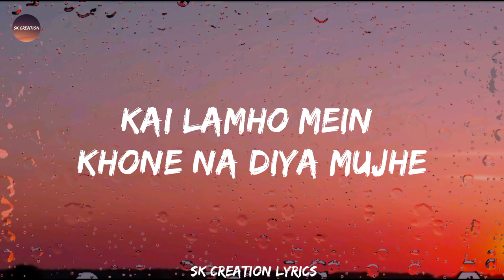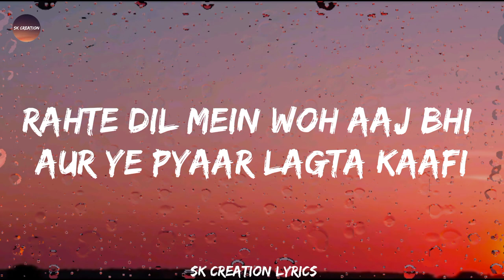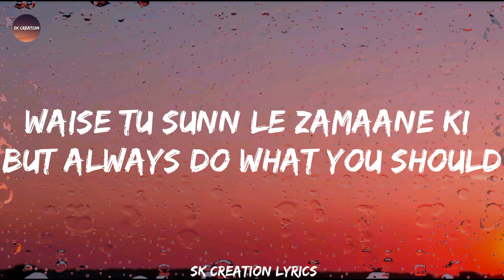Waqt_-_J_Trix__X__Subspace______Lyrics_(128k)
Credit -

Rap - J Trix
Audio & Video - K City Studios

waqt lyrics song
waqt lyrics
lyrics waqt ka ye parinda
waqt lyrics
waqt jokhay lyrics
waqt ki baatein lyrics
waqt ki baatein lyrics status
sahar ka waqt lyrics
waqt sambalpuri song lyrics
waqt ki baatein lyrics black screen
waqt song lyrics
waqt ki baatein song lyrics
waqt ki kasauti song lyrics
waqt ho jana song lyrics
waqt bhi thehra hai song lyrics
waqt tham sa gaya song lyrics
waqt ki rait pe song lyrics
waqt ka song lyrics
waqt badalna hai song lyrics
waqt songs 1965
waqt songs
waqt songs old
waqt songs 1965 hd
waqt songs amitabh
waqt song akshay kumar
waqt songs jukebox
waqt songs amitabh bachchan
waqt song akshay

waqt lyrics song
waqt lyrics
waqt lyrics
waqt jokhay lyrics
waqt song lyrics
waqt songs 1965
waqt songs
waqt songs old
waqt songs amitabh
waqt songs jukebox
waqt song akshay

waqt lyrics song
waqt lyrics
waqt lyrics
waqt jokhay lyrics
waqt song lyrics
waqt songs 1965
waqt songs
waqt songs old
waqt songs amitabh
waqt songs jukebox
waqt song akshay